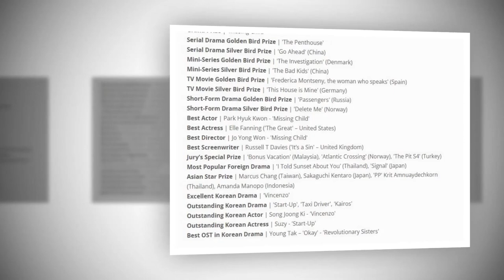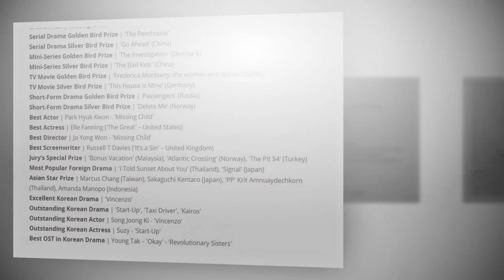Winners Of The Seoul Drama Awards 2021 - Winners of the '2021 Seoul Drama Awards'!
The winners of the '2021 Seoul Drama Awards' have been revealed!

On October 21, Park Eun Bin and ASTRO's Cha Eun Woo hosted the event at MBC's public hall. The 'Seoul International Drama Awards' is an annual awards ceremony honoring excellence in television drama production worldwide.

The grand prize went to JTBC's 'Missing Child', and the drama's main actor Park Hyuk Kwon won 'Best Actor.'

Check out the full list of winners below.

Grand Prize | 'Missing Child'
Serial Drama Golden Bird Prize | 'The Penthouse'
Serial Drama Silver Bird Prize | 'Go Ahead' (China)
Mini-Series Golden Bird Prize | 'The Investigation' (Denmark)
Mini-Series Silver Bird Prize | 'The Bad Kids' (China)
TV Movie Golden Bird Prize | 'Frederica Montseny, the woman who speaks' (Spain)
TV Movie Silver Bird Prize | 'This House is Mine' (Germany)
Short-Form Drama Golden Bird Prize | 'Passengers' (Russia)
Short-Form Drama Silver Bird Prize | 'Delete Me' (Norway)
Best Actor | Park Hyuk Kwon - 'Missing Child'
Best Actress | Elle Fanning ('The Great' – United States)
Best Director | Jo Yong Won - 'Missing Child'
Best Screenwriter | Russell T Davies ('It’s a Sin' – United Kingdom)
Jury’s Special Prize | 'Bonus Vacation' (Malaysia), 'Atlantic Crossing' (Norway), 'The Pit S4' (Turkey)
Most Popular Foreign Drama | 'I Told Sunset About You' (Thailand), 'Signal' (Japan)
Asian Star Prize | Marcus Chang (Taiwan), Sakaguchi Kentaro (Japan), 'PP' Krit Amnuaydechkorn (Thailand), Amanda Manopo (Indonesia)
Excellent Korean Drama | 'Vincenzo'
Outstanding Korean Drama | 'Start-Up', 'Taxi Driver', 'Kairos'
Outstanding Korean Actor | Song Joong Ki - 'Vincenzo'
Outstanding Korean Actress | Suzy - 'Start-Up'
Best OST in Korean Drama | Young Tak – 'Okay' - 'Revolutionary Sisters'